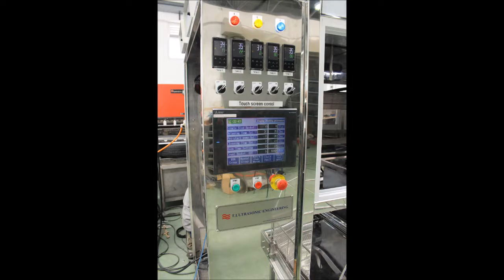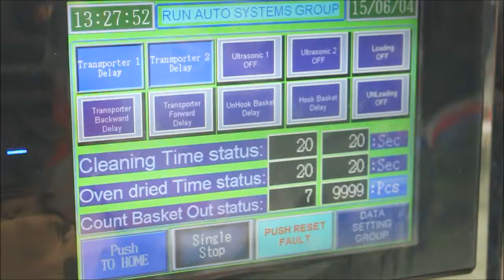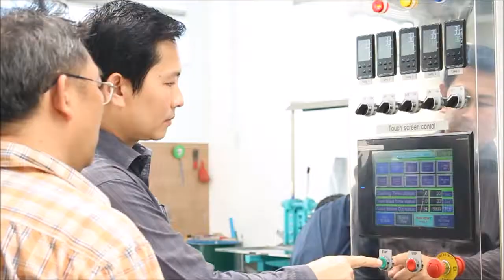Autochain trichloroethylene cleaning system